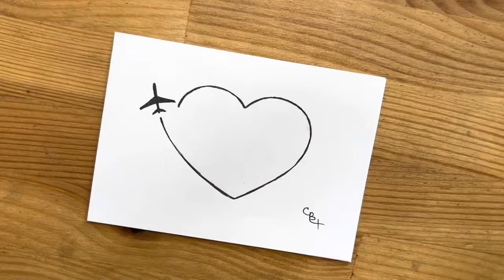Black pen drawing | Heart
See how to draw a black pen picture "Heart" in the beginner's sketchbook. Turn on this video, sit back, relax and enjoy watching!